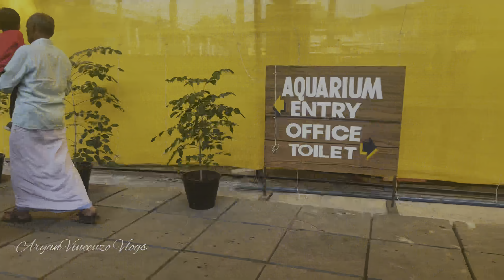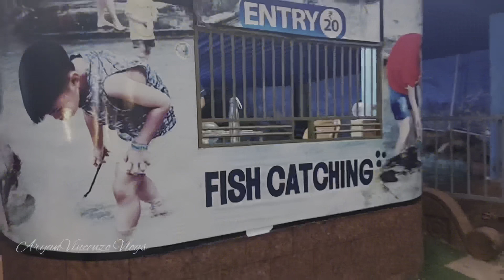Marine World Chavakkad | Marine World Public Aquarium | ഇന്ത്യയിലെ ഏറ്റവും വലിയ പബ്ലിക് അക്വാറിയം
Marine World Chavakkad | Marine World Public Aquarium Chavakkad | AryanVincenzo Blogs | ഇന്ത്യയിലെ ഏറ്റവും വലിയ പബ്ലിക് അക്വാറിയം | Best place to visit with family |